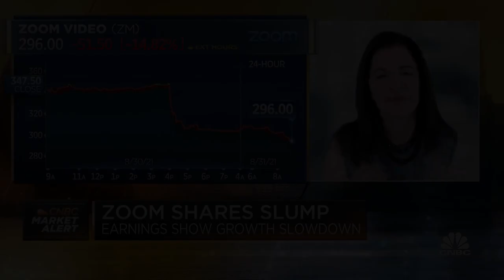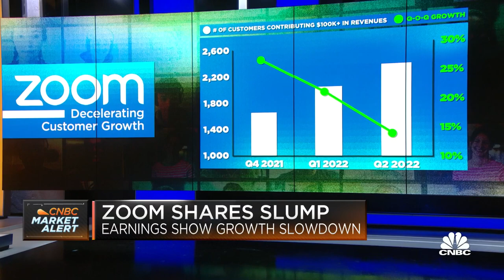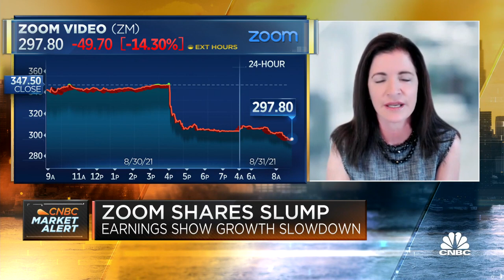Zoom CFO Kelly Steckelberg on earnings: Headwinds in mass markets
Zoom shares are falling this morning after the company reported slowing growth in the coming quarters. Kelly Steckelberg, Zoom CFO, joins 'Squawk Box' to discuss the company's quarterly earnings.

Investors got a peek into post-pandemic Zoom on Monday after the video-calling software company reported better-than-expected second-quarter earnings. However, the company struggled with tough year-over-year comparisons as offices reopen and live events return.

Zoom shares were down more than 16% Tuesday.

The company’s executives explained the slower growth, even as it delivered its first $1 billion quarter.

“What we’re seeing ... is headwinds in our mass markets, so these are individual consumers and small businesses. And, as you say, they are now moving around the world. People are taking vacations again, they’re going to happy hours in person,” Zoom CFO Kelly Steckelberg told CNBC’s “Squawk Box” on Tuesday morning.

“As we came through the back half of Q2, we started to see some additional churn there and that’s what’s evidenced in our guidance for the rest of the year and that’s what I think you’re seeing in the reaction to the stock,” she added.

Zoom’s guidance for the current quarter predicted strong growth from its direct and channel businesses, with weakness in the online business because of challenges among smaller customers and consumers.

Despite the stock dip, analysts remained confident in the company’s growth within its enterprise efforts.

“Listen, we still believe Zoom is a very good franchise with a tremendous amount of growth in its future, but we expect the market will need to rationalize a different level of growth post-pandemic into their valuation expectations,” JPMorgan’s Sterling Auty said.